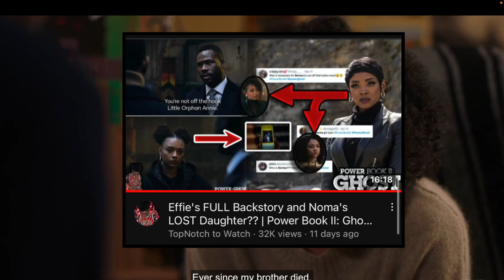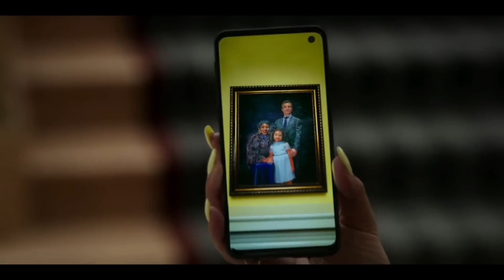EFFIE IS NOT NOMA"S DAUGHTER POWER BOOK II: GHOST SEASON 3 | FULL Theory Debunked with EVIDENCE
EFFIE IS NOMA DAUGHTER DEBUNKED WITH CLIPS AND EVIDENCE!!

0:00 - Effie/Noma Intro
1:23 - Why Effie Taking The Picture Doesn't Make Sense
3:27 - Effie & Tariq Prison Deal Information
5:56 - Effie Still Helping Tariq Theory Debunked
8:41 - ALL Clips & Evidence of Effie Parents/Backstory